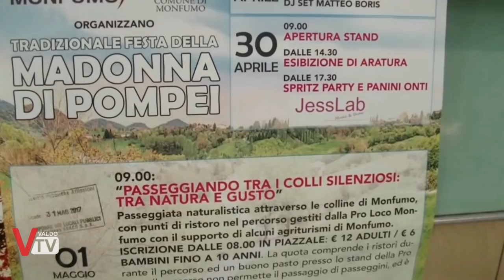Festeggiamenti Madonna di Pompei